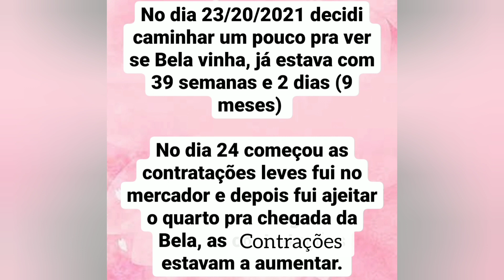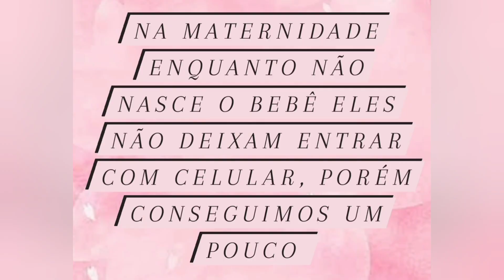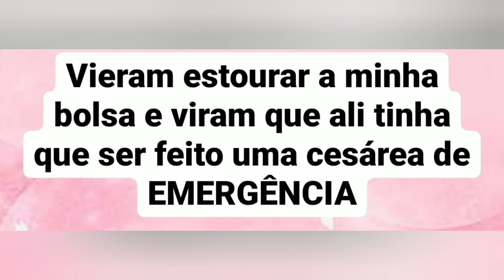MEU PARTO CESÁREA PELO SUS / nascimento da nossa filha